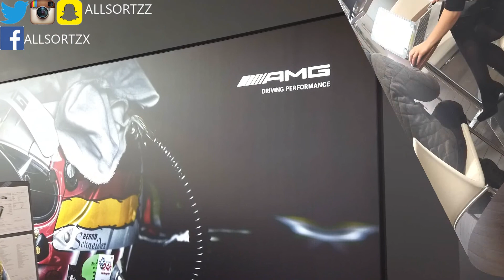COLLECTION DAY: Super Excited As I Collected My 2016 Mercedes Benz W205 C Class In Iridium Silver!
Hello & Welcome To Allsortz. One of the reason's i like making videos is this! A NEW COLLECTION DAY where i collect my Mercedes Benz C Class. I will & have done a lot of video's with this car. I have also made a Playlist on this car so make sure you check out it.